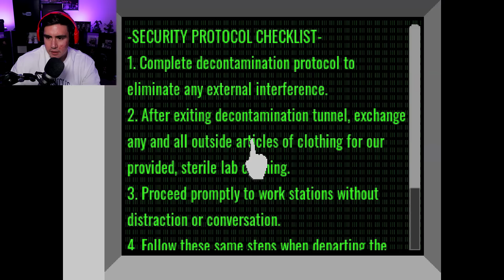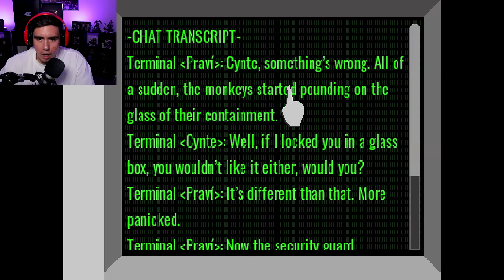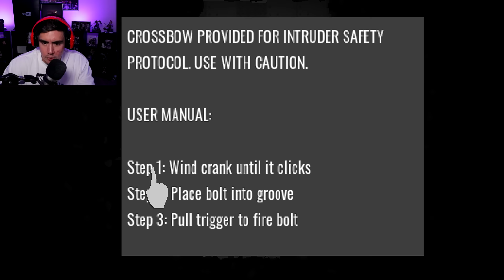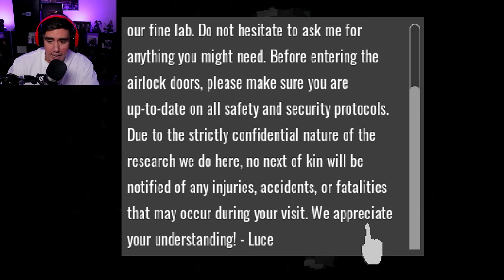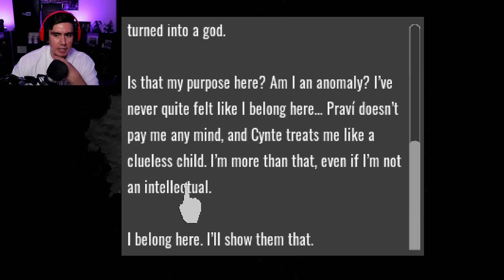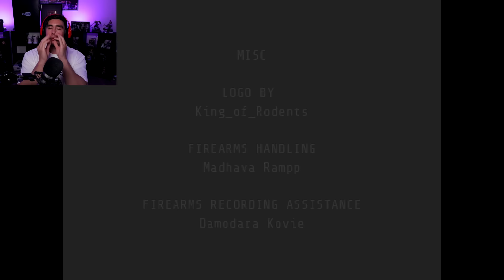MONSTERS RIPPED OFF MY ARM AND BOTH LEGS & THIS GAME EXPECTS ME TO LIVE? | Endoparasitic (Full game)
Endoparasitic is a unique horror game where monsters ripped off both your legs and one of your arms and you STILL have to fight off a lab full of
monsters until you get to safety..this game was actually really well done